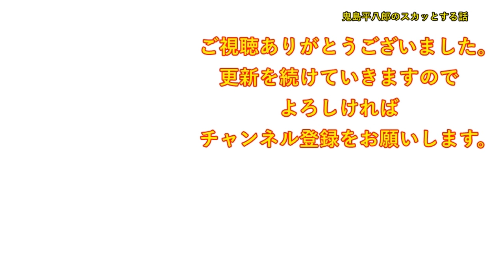【ほのぼの】娘が幼児の頃、姉のお気に入りのぬいぐるみで遊んでて、ちょっと汚してしまった。姉「・・私は怒りましたよ」娘「！？」姉「バクダン！」娘「キャー！」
DOVA-SYNDROME